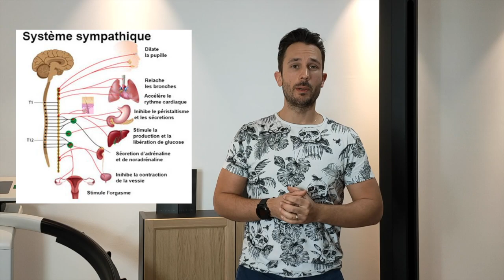petit dejeuner équilibré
Le petit déjeuner est un repas essentiel ? Qu'il soit healthy ou pas, certains dogmes sont bien présent.

Que tu sois en confinement, que tu face du sport ou pas, cette vidéo te donnera la recette ultime pour un petit déjeuner réussi .